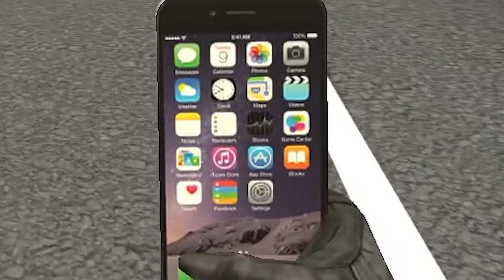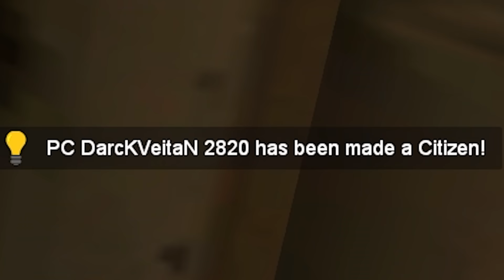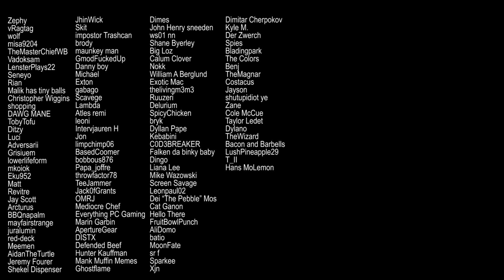trolling the salty kids of gmod police rp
egg with a triangle piece of toast.